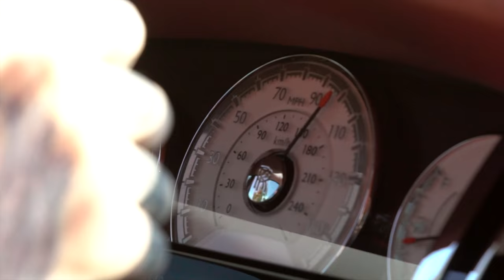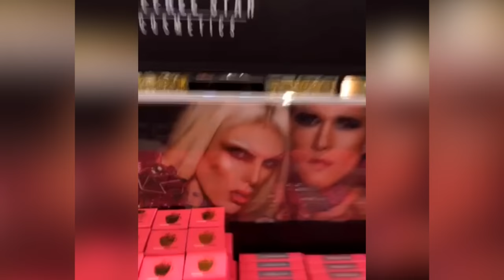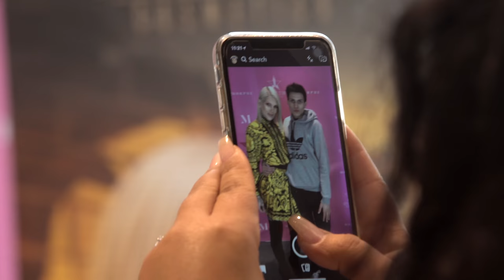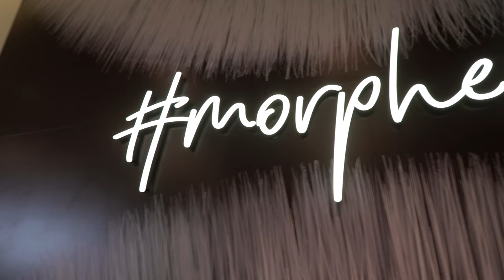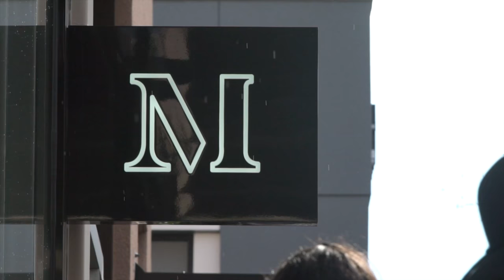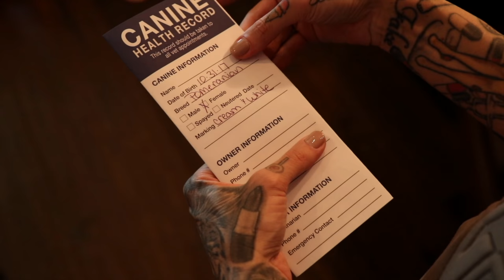WE SHUT DOWN THE ENTIRE MALL!! ⭐️ THE JEFFREE STAR VLOG DIARIES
HEY EVERYONE! Today I'm sharing some footage from over the last month of some huge moments in my life! Recently Morphe Brushes have started opening retail locations and Jeffree Star Cosmetics will now be in EVERY Morphe store!! We did a huge grand opening and it was insane!! Also our new Pomeranian puppy Drama is home and getting to know her brothers and sisters... AND I also show you a glimpse behind the Blood Sugar palette beauty campaign! LOVE + LIPSTICK!

💉 FULL FACE USING ONLY MAYBELLINE PRODUCTS!